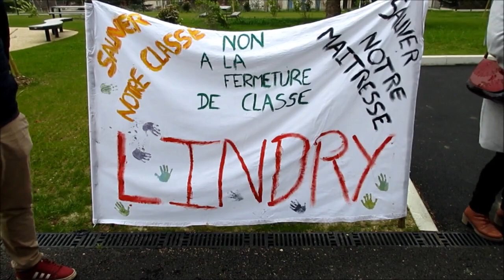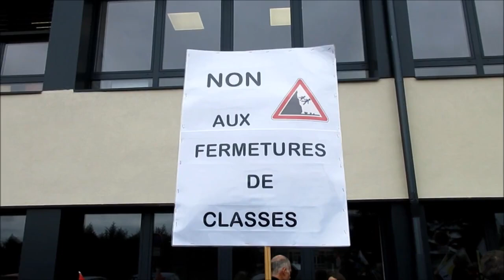Mobilisation contre les fermetures de classe - Auxerre, 89 - Yonne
Mobilisation contre les fermetures de classe le 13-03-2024 devant la DSDEN à Auxerre